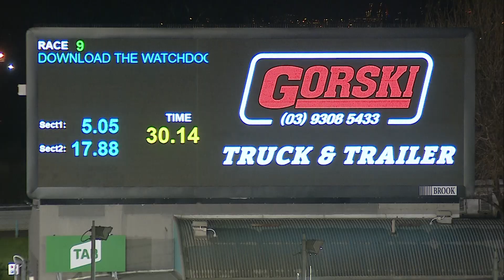MEA SAT 28 MAY 22 R9